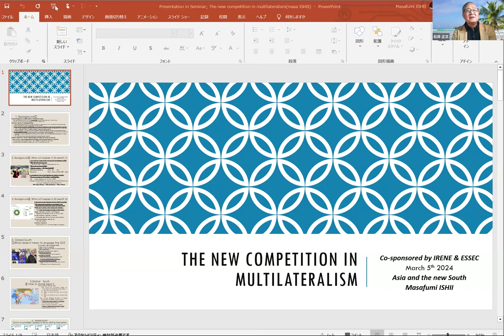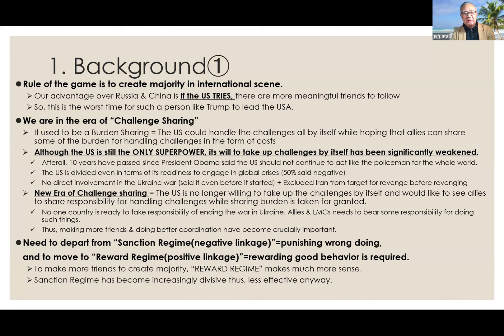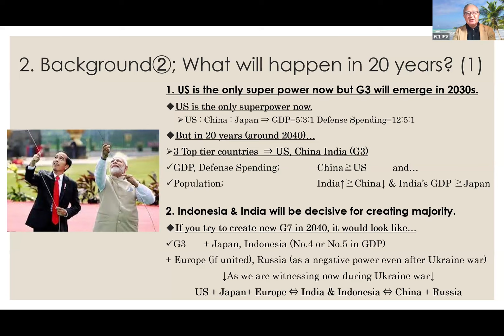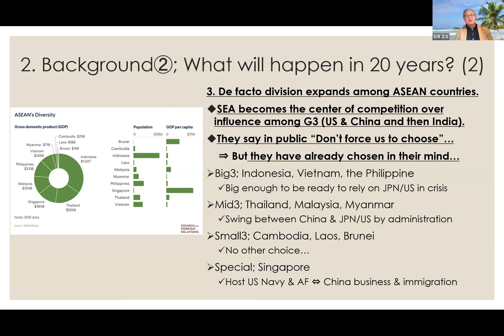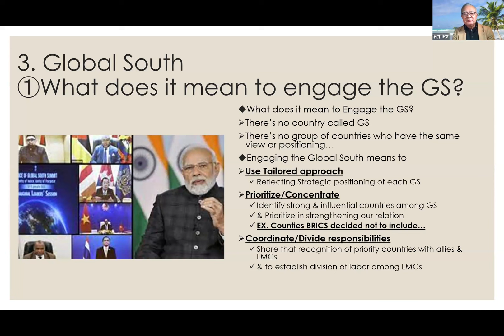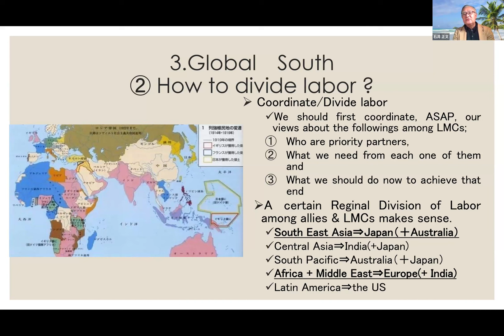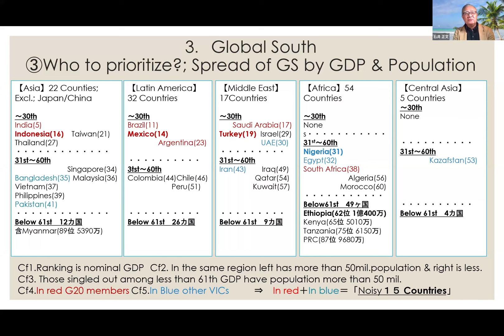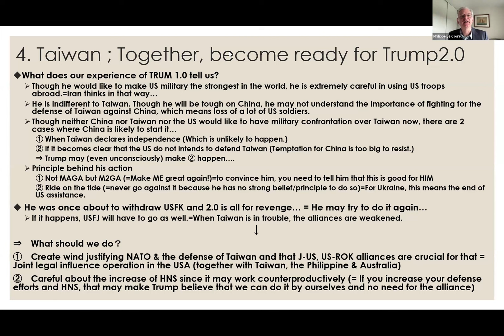The new competition in multilateralism | ESSEC CONFERENCES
ESSEC IRENE online seminar reflecting on:

- How can G7 countries take the initiative to revitalize multilateralism and global dialogue?
- How can we talk with the South, which is now defiant and leaning towards the richest countries, and find the path to essential cooperation with it?
- What role can Europe and Japan play in this dynamic, as a Sino-American confrontation emerges weighing on many sectors of international relations?

With the participation of:

- Prof. Joseph Maila, Program Director at ESSEC-IRENE, former Director of Foresight at the French Ministry of Foreign Affairs
- Sir Paul Tucker (Harvard University), author of “Global Discord” (Princeton University Press) and former Deputy Governor of the Bank of England
- Amb. Jean-Maurice Ripert, Ambassadeur de France, former French Ambassador to the United Nations, to China and Russia; former EU Ambassador to Turkey
- Amb. Masafumi Ishii, former Ambassador of Japan to Indonesia, Visiting Professor at Gakushuin University in Tokyo, Japan
- Prof. Frédéric Charillon, Professor of Political science at ESSEC and University Paris-Cité.